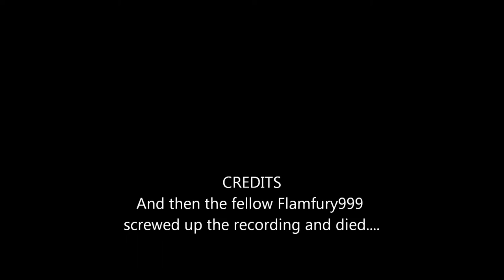Super Craft Brothers Brawl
Flamefury999, Darkrattyop, and Hondarider58 play super craft bros.